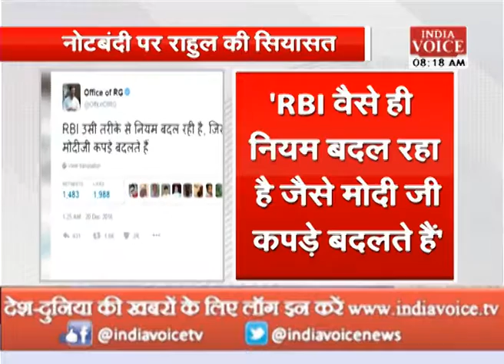Rahul Spoke RBI changing the rules like pm modi changes clothes